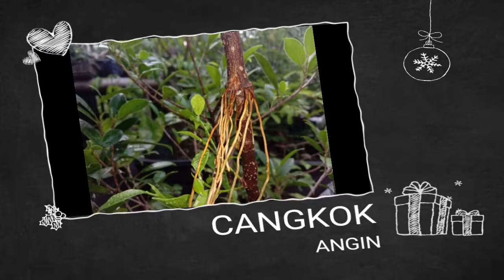Cara fermentasi kotoran kambing untuk menjadi pupuk organik serba guna/goat manure organic pertilzer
Di video kali ini saya akan membagikan Cara fermentasi kotoran kambing untuk menjadi pupuk organik serba guna/goat manure organic pertilzer,atau cara fermentasi kohe kambing super cepat,sampai ciri ciri inilah tanda poc kotoran kambing yang siap pakai,sehingga boleh di coba poc kilat kohe kambing tanpa fermentasi satu menit siap pakai,daribmulai proses fermentasi kotoran kambing menjadi pupuk kompos,dan juga cara mudah membuat poc dari kotoran kambing,